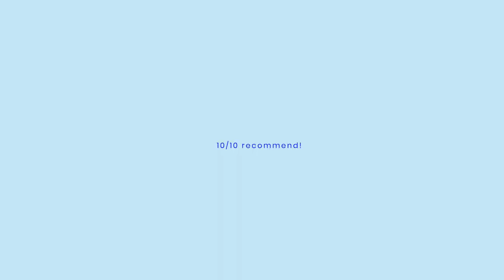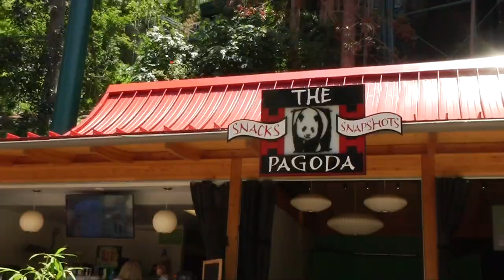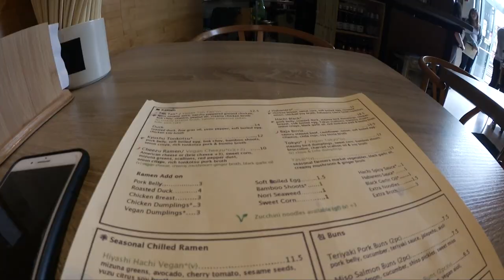trip to the san diego zoo 🐾🐘